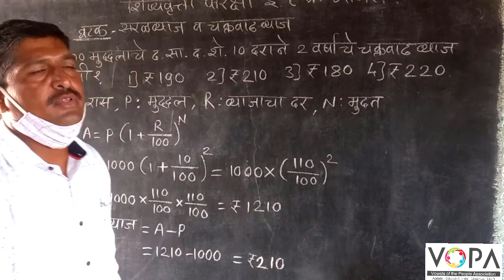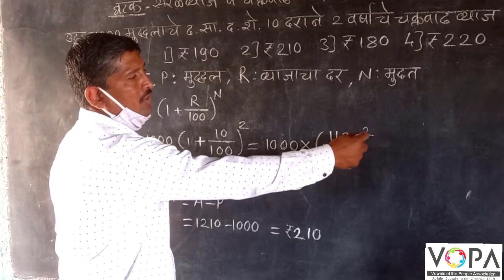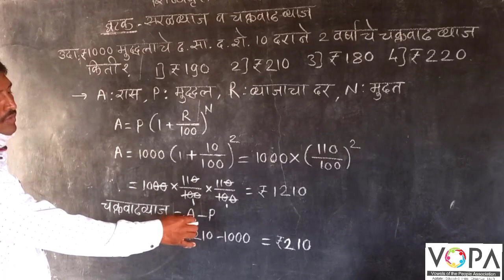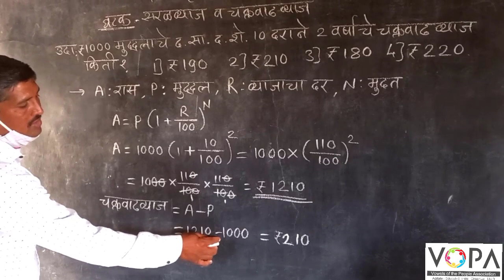८ वी | शिष्यवृत्ती | गणित | सरळ व चक्रवाढ व्याज | V6 | V-School